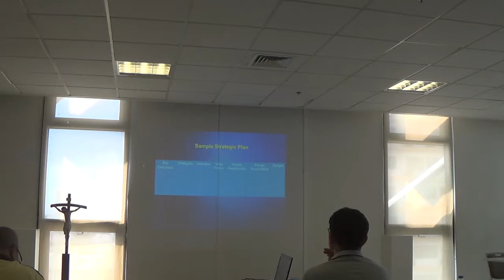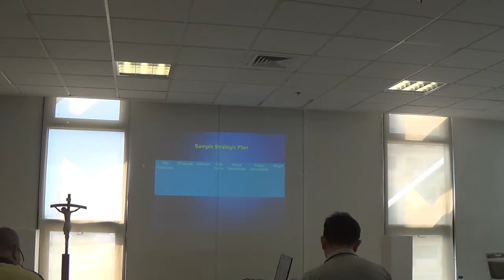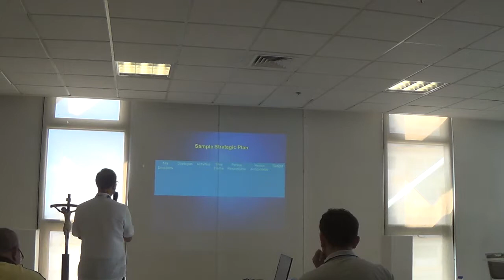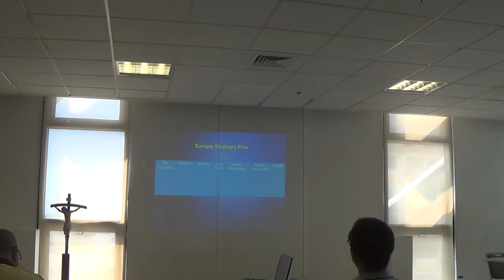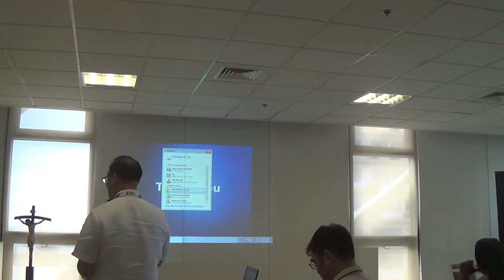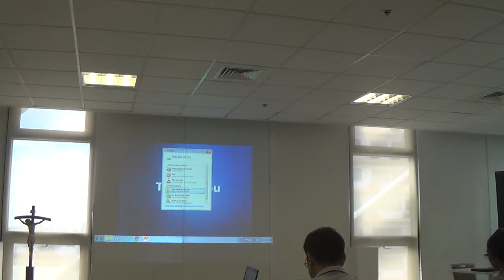04302018 catechetical leadership 6